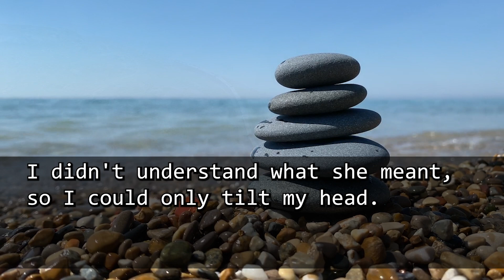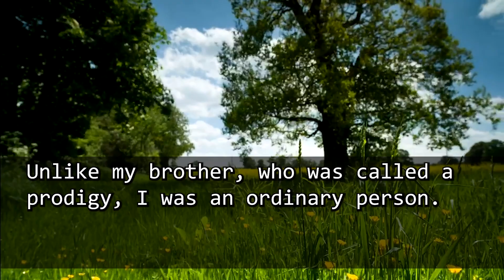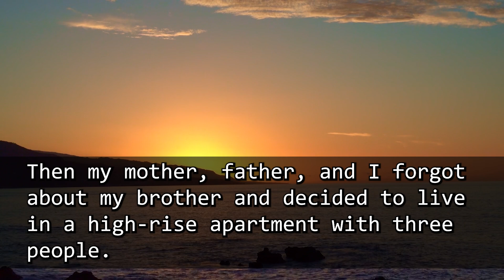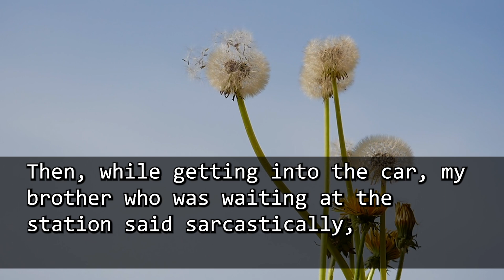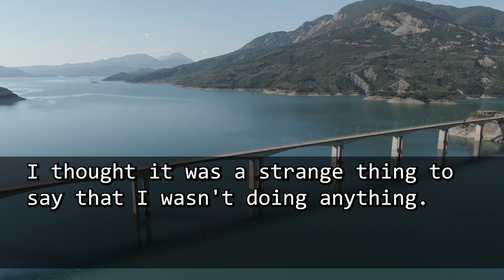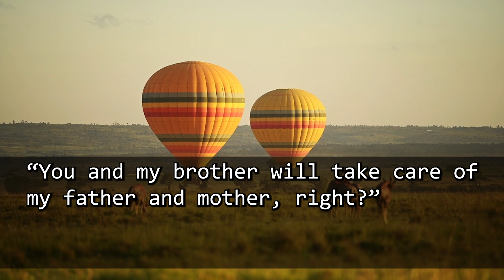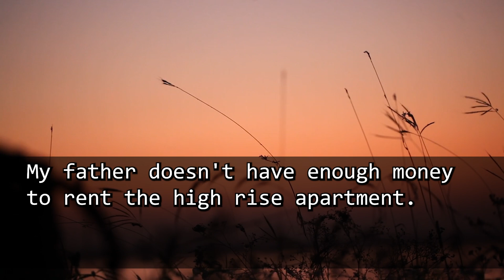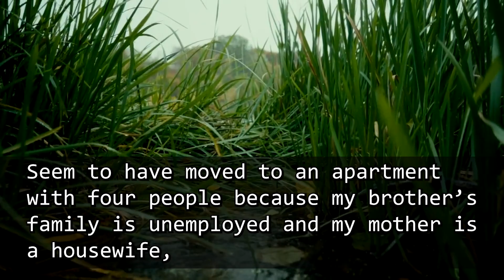My SIL kicked me out of high-rise condo,I lived with my parents."Don't rely on father!Be independent